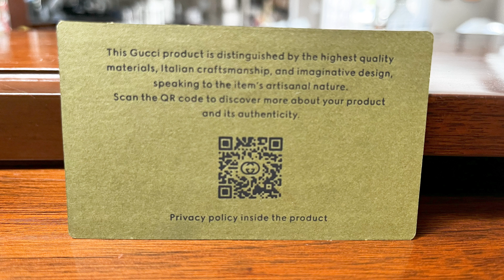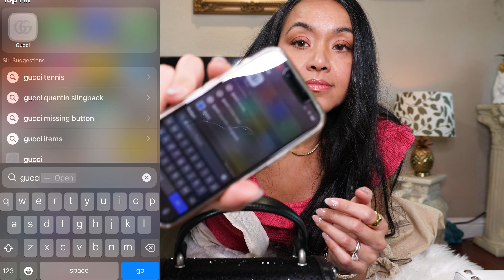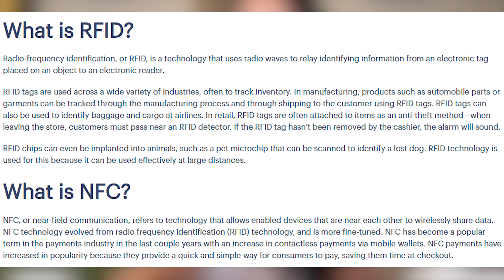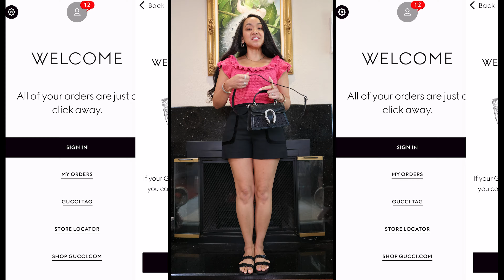Gucci Black silk satin with GG crystals Dionysus Bag Authentic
This is a review of clothing, accessories and bags in my personal collection. As always, please do all of your homework and research on any company, private seller and items!

. Have a wonderful day and happy shopping!

I do not promote nor condone the selling​ or purchasing of any product evil twin or authentic. This video is not a promotion for any brand or product. The video is about my own experience with​ clothing and bags from my personal collection. This video is for educational and entertainment purposes. Buy at your own risk.